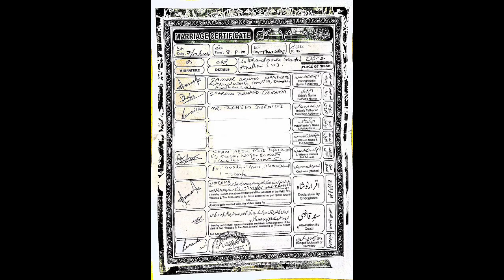Sameer Wankhede की Photo Nawaab Malik ने करी Viral : Sameer Wankhede के ऊपर ज़बरदस्त हमला : Ncb News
PLEASE NOTE:-